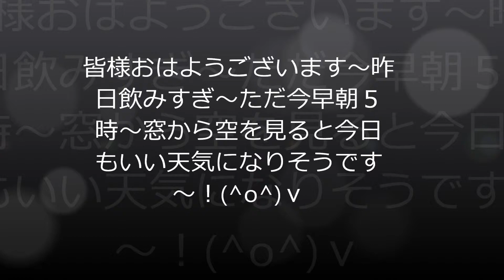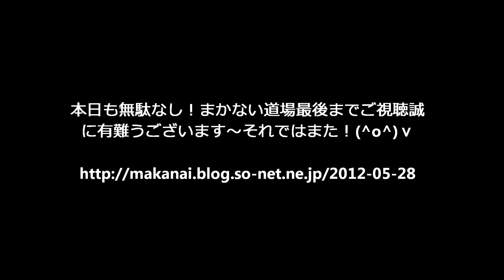鳥皮餃子 の美味しい食べ方！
またまたおいしいおつまみ発見「鳥皮餃子」飲み過ぎ注意でございます～(^o^)ｖ
​ @無駄なし！まかない道場（MAKANAI DOUJYOU) ​